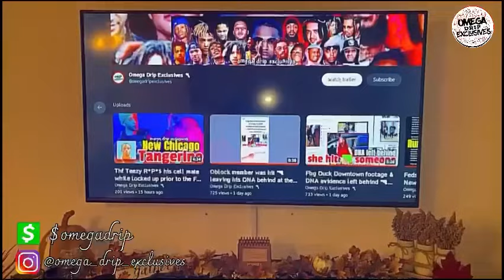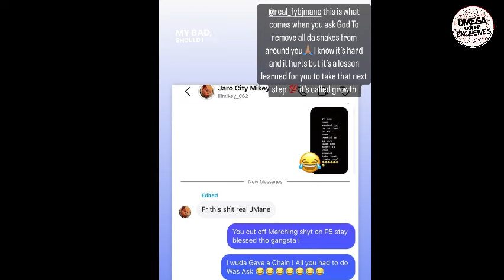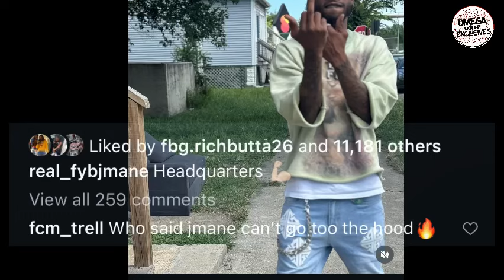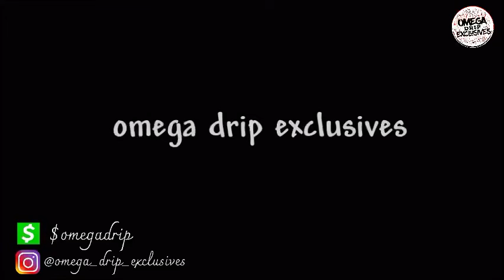Fyb JMane Not Welcome Back to his Hood Is a Blessing [Fbg Duck was a perfect example] fybjmane 😲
Fyb JMane at war with his hood

This video is a example of what is allowed to
Monetize:
- REACTIONS TO A PUBLIC FIGURE.